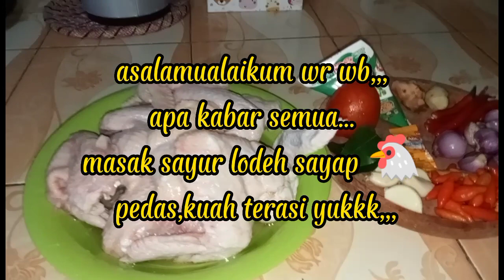Sayur lodeh sayap 🐔🐔🐔 pedas,,,kuah terasi ....hmmmmm ...wuenaakkk..